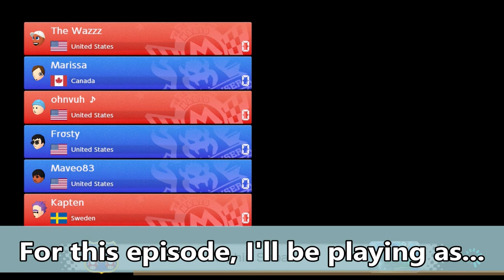Entire Team is Babies!!! - Mario Kart 8 Deluxe (Online; as ???) Episode 115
GGs to everyone who joined!

Discord account... Maveo83#8160